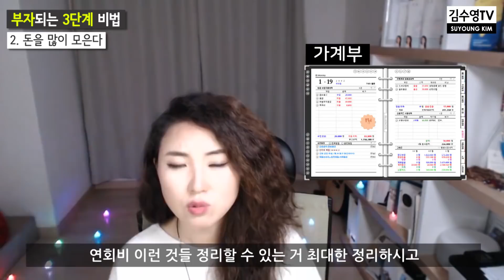김수영TV ♥ 부자되는 3단계 방법!!! (어쩌다보니 재산공개 ^^;;)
'마음스파', '당신의 꿈은 무엇입니까', '당신의 사랑은 무엇입니까', '멈추지마 다시 꿈부터 써봐', '꿈을 요리하는 마법카페'의 저자 김수영입니다. 다양한 주제의 영상을 올리고 있으니 재생목록을 참조해주세요!

이 영상이 좋았다면 1) 진짜 꿈을 찾고 이루는 법 2) 경제적 시간적 자유를 얻는 법 3) 나를 사랑하고 너를 사랑하는 법 4) 인간관계와 멘탈관리 이 네가지 주제로 진행하는 김수영스쿨 온라인수업도 좋아하실 거에요! 자세히 보기:

저의 프로필, 작품활동, 강연 관련 내용을 보시려면